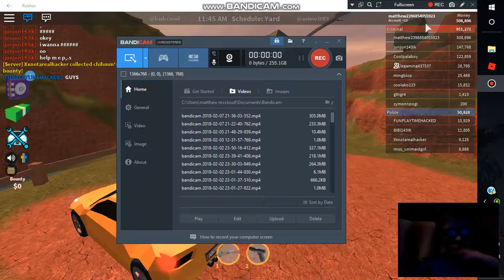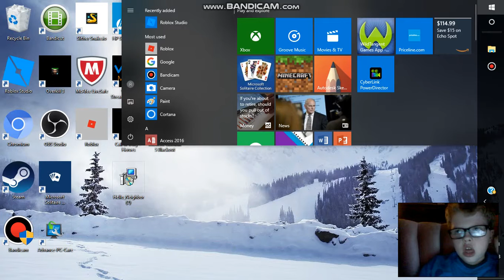LAG DOESNT BREAK